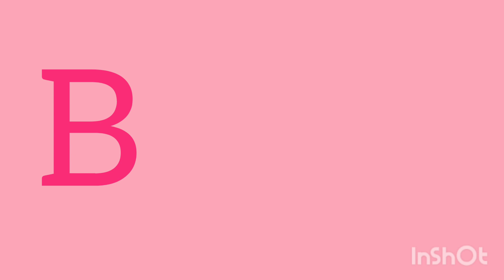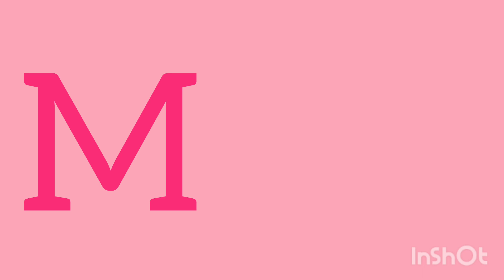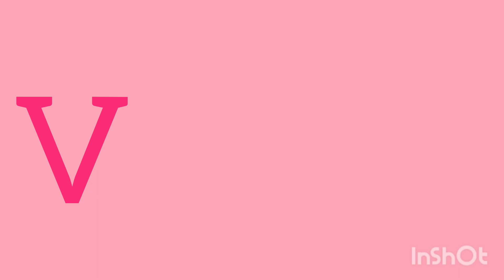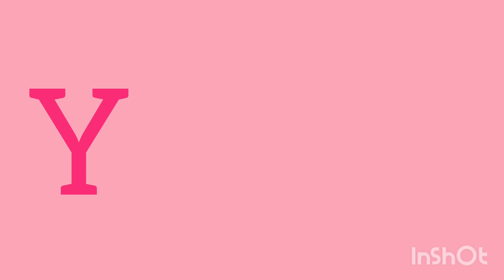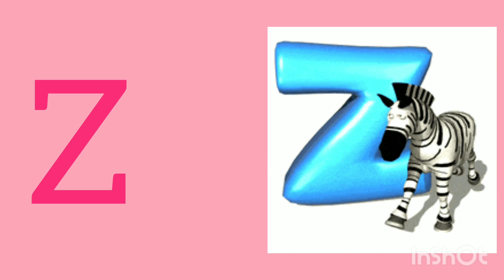ABC Song and Alphabet Song Ultimate kids I Unlocking the Power of ABCD: A Guide to Creative Thinking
Song and Alphabet Song Ultimate kids songs and baby songs Collection with 13 entertaining "English abcd songs" and a to z fun Alphabet episodes.Learn ABC Alphabet for Children | Education ABC Nursery Rhymes ABC Alphabet Song Lyrics: a b c d e f g h i j k l m n o p q r s t u v w x y z